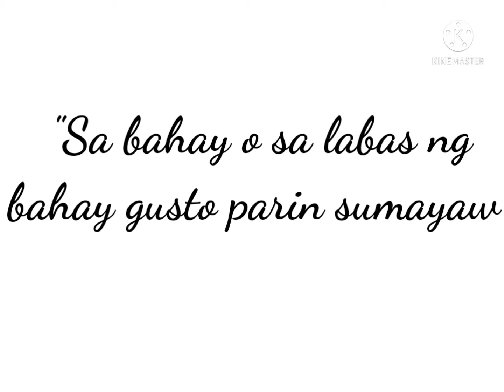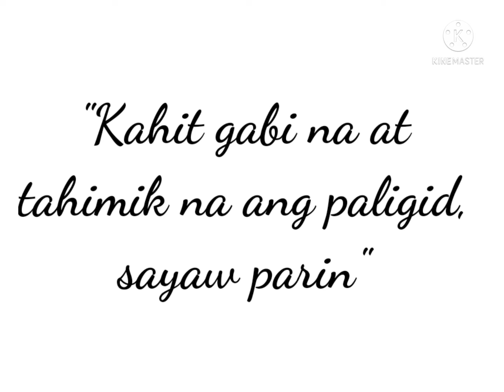jef76 jmjm "MS. SOPHIA SIMPLE LANG SUMAYAW"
Magandang araw na muli sa inyo. Ito po ang aking video tungkol kay Ms. Sophia.

     Ms. Sophia ay simpleng babae lamang at kaya ding sumayaw agaya sa ibabg nagpapakita ng talento sa pag sayaw.

    Kaya ng iba kaya din niyang sumayaw. Hindi nawawalan ng pag asa.

    Ibig niya ipakita at magawa ang mga sayaw.

   Maraming salamat po uli.